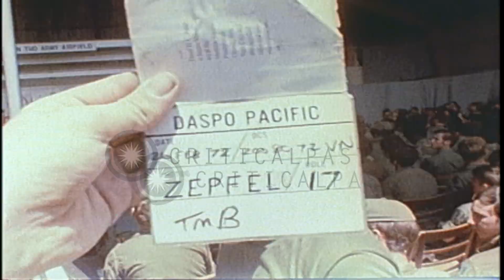USO Troupe with Sammy Davis Jr. performs at Can Tho Army Airfield, Vietnam. HD Stock Footage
USO Troupe with Sammy Davis Jr. performs at Can Tho Army Airfield, Vietnam.

United States soldiers clap and cheer during Samuel (Sammy) George Davis Jr and USO show at Can Tho Army Airfield, Vietnam. Soldier records with video camera. Woman from the USO Troupe sings on stage while the other members play various instruments. Another woman from the troupe sings on stage. United States soldiers and officers clap and cheer. Location: Vietnam Can Tho Army Airfield. Date: February 26, 1972.

57,000+ broadcast-quality historic clips for immediate download.